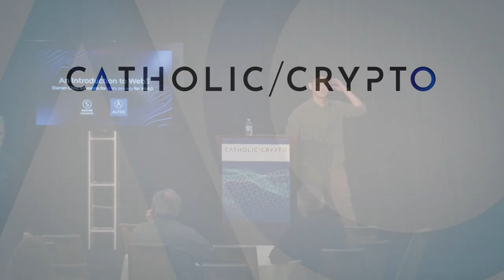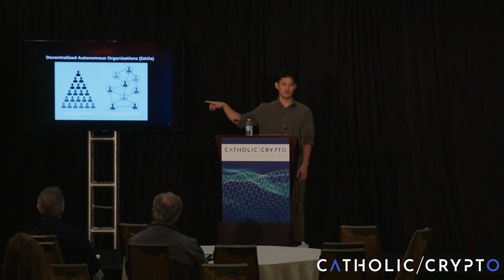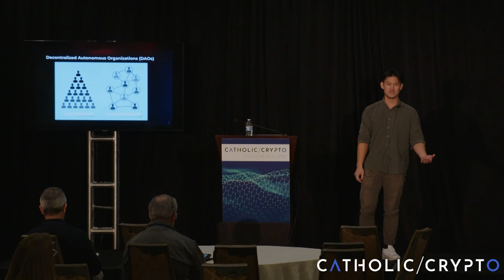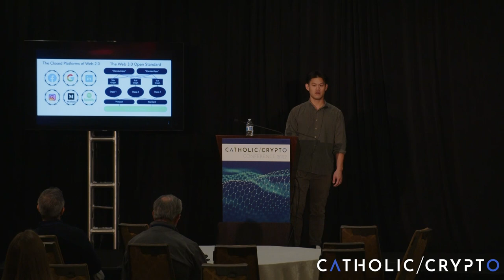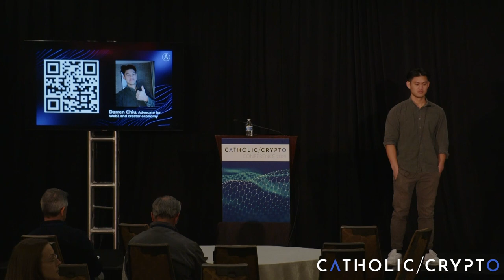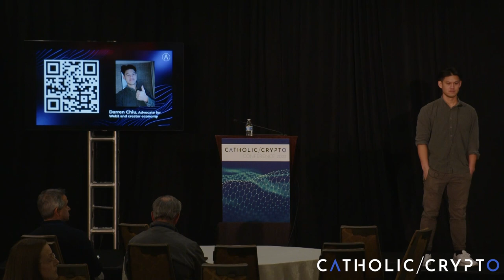An Introduction to Web 3.0 with Darren Chiu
Just as Web 1.0 changed the world during the mid to late 1990’s, many believe the newest evolution – Web 3.0 – will cause dramatic changes in how we interact with each other, with business, and with social institutions. So what might these changes also mean for the Church? Darren Chiu is one of the many young visionaries immersed in the burgeoning new communications, commerce, and social platform and protocol. Darren will tour us through the differentiators between Web 1.0, 2.0, and 3.0, showing us examples and current use cases, and share his experience in building this new internet evolution.